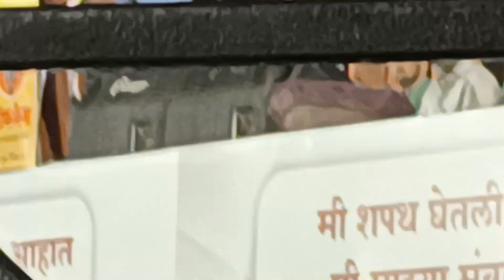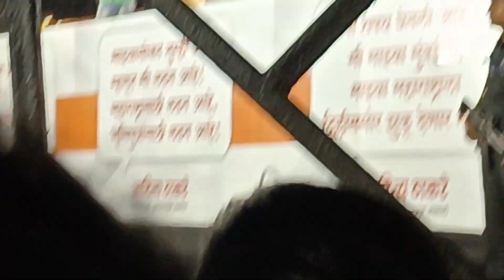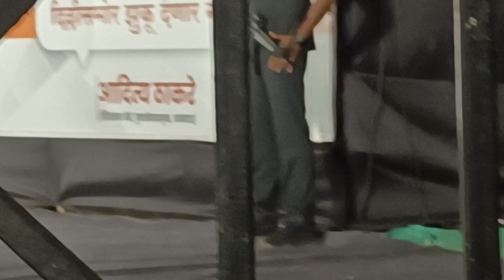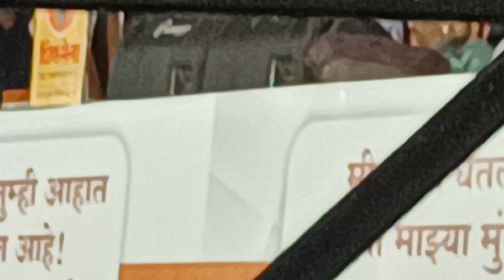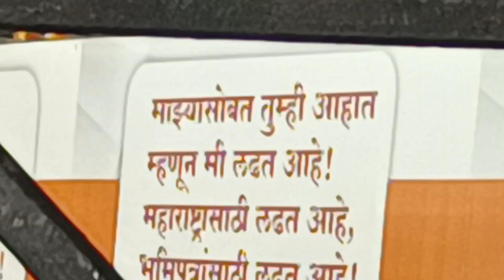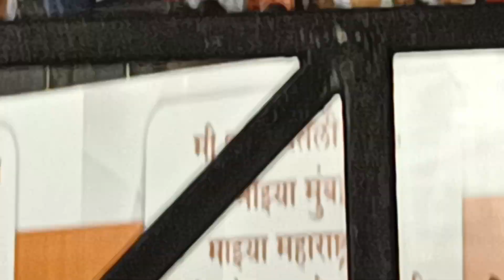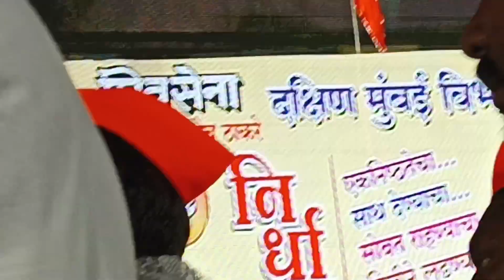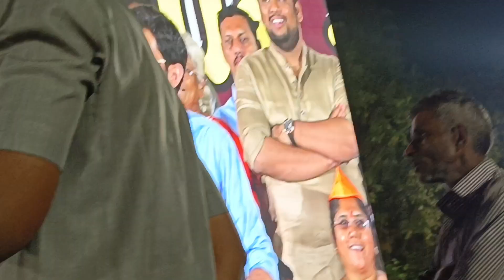शिवसेना युवानेते आदित्य ठाकरे नच्या भाषणाने जनता प्रभावित झालीAditya thakare speech,jambhori maidan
जंभोरी मैदान वरळी येथे दिनांक 26 फेब्रुवारी 2023 ला शिवसेना निर्धार मेळावा होता. त्यानिमट्टा तिथे अनेक सांस्कृतिक कार्यक्रम पार पडले.शिवसेना युवा नेते आदित्य ठाकरे यांनी उस्फुर्त भाषण केले.यावेळी कार्यक्रमाला आमदार सचिन अहिर,सुभाष जाधव,हेमांगी वरळीकर,पेडणेकर,आणि अनेक मान्यवर व्यक्ती जमल्या होत्या..  आदित्य ठाकरे यांनी उस्फुर्त भाषण केले,त्यांच्या भाषणाने जनता प्रभावित झाली
आदित्य ठाकरे भाषण
उध्दव ठाकरे सुपुत्र
शिवसेना निर्धार मेळावा